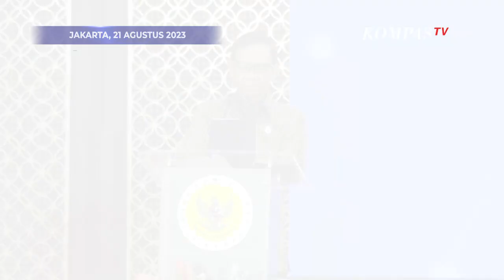Mahfud Tanggapi Tingkat Kepuasan Penegakan Hukum Naik Sejak Dirinya Jadi Menko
JAKARTA, KOMPAS.TV - Menko Polhukam Mahfud MD bangga dengan tingkat pencapaian kepuasan masyarakat terhadap penegakan hukum.

Mahfud menyebut peningkatan ini terjadi saat dirinya mulai diminta menjadi Menko Polhukam oleh Presiden Joko Widodo pada 2019 lalu.

"Bidang hukum juga sekarang (tingkat kepuasan) mencapai tertinggi," kata Mahfud dalam sambutannya pada acara penyerahan hadiah lomba Kompolnas 2023, Senin (21/8/2023).

Mahfud lalu membandingkan dengan angka kepuasan masyarakat terhadap penegakan hukum saat dirinya baru menjabat sebagai Menko Polhukam pada 2019.

"Dulu saya masuk di Polhukam pada 2019, angka hukum itu sedang sangat jelek. Tingkat kepercayaan publik dan kepuasan hanya 49,1 persen waktu itu yang ditunjukkan oleh presiden kepada saya," tutur Mahfud.

Baca Juga Respons Mahfud MD soal Kejagung Tunda Kasus Terkait Capres hingga Caleg Sampai Pemilu 2024 Usai di